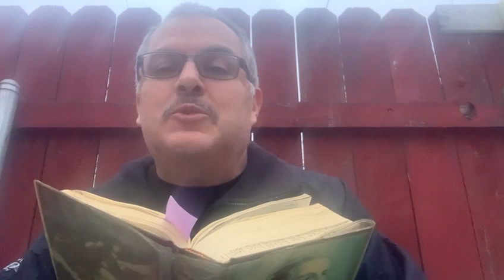Evangelio según San Marcos 4, 26-34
📖Profundiza la Lectio Divina completa en nuestro sitio, clic en el link 👇🏼

26 Jesús seguía diciendo: “El Reino de Dios es como un hombre que sembró la semilla en la tierra.

Para profundizar más ve a y Por José Martín desde San Bernardino california ✍🏻🇺🇸 🙋🏻‍♂‍